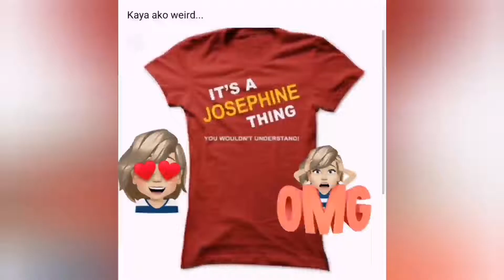Tiktok files 141 sa 2022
Goodbye July, Hello August 🙏❤️